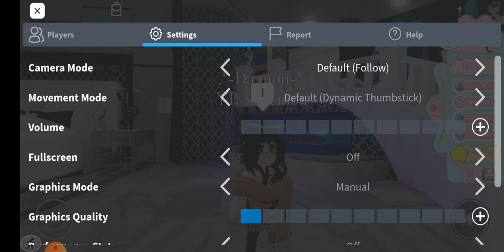Royale High [ how to fix lag] Android / ios OUTDATED DOESN'T WORK ANYMORE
I'm bored and im still at
6:56 min from my gachaclub mini movie
Oof
Im starting a minecraft game channel
Heres the link :